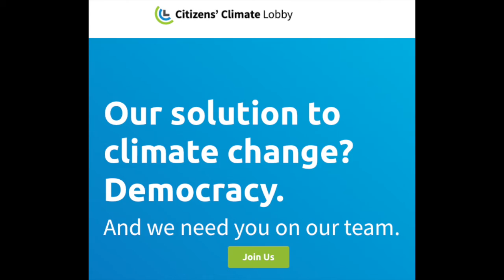Jose Aguto's keynote address at CCL's 2021 CCL Catholic Conference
Jose Aguto of the Catholic Climate Covenant closed out the 2021 CCL Catholic conference with a call to action, addressing the important role of the laity to motivate and inform the church and the need and responsibility for advocacy.  He also talks about being guided by his Catholic faith and being strengthened by Laudato Si' to care for the poor and our earth.  This is a shortened version of his presentation.